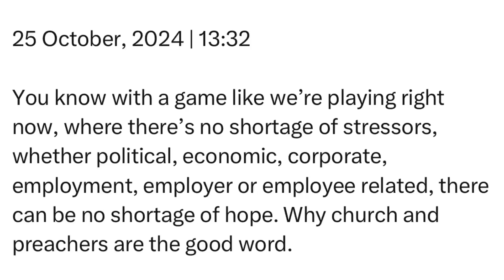Friday | 25 October, 2024 | 13:32